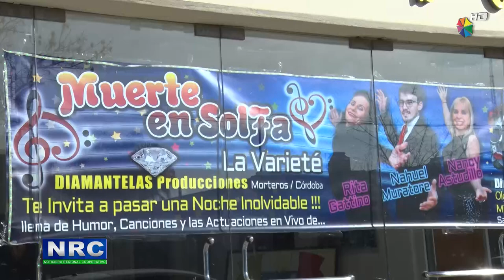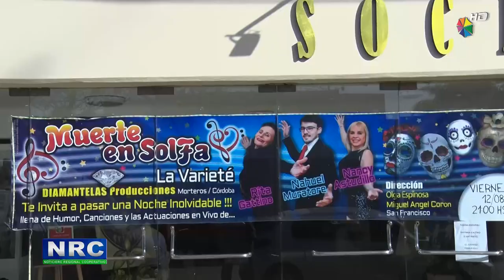Obra de teatro Diamantelas